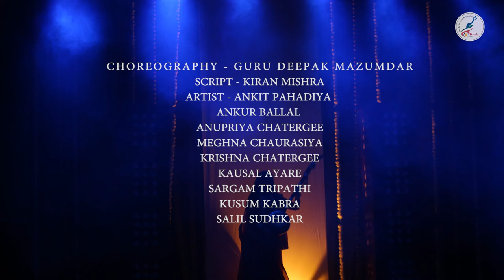Krishna Sharanam Trailer | Koyeliya Creations | Koyel Tripathi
Krishna Sharanam By Koyelia Creations

Concept Lyrics Music : KOYEL TRIPATHI
Voice of Krishna  : SHRI ANUP JALOTA
Voice of Meera and Radha : KOYEL TRIPATHI
Commentary: Shri HARISH BHIMANI
Choreography: GURU DEEPAK MAZUMDAR
Script : Pandit KIRAN MISHRA
Stage and Light : PATHIKRIT MUKHERJEE
Artists on stage:
ABHIJIT THAKUR (KRISHNA)
KOYEL TRIPATHI (MEERA)
NIDHI PRABHU (RADHA)
NILESH SINGHA(ARJUN)
ANKIT PAHADIYA(SUTRADHAR)
ANKUR BALLAL (DURYODHAN)
ANUPRIYA CHATTERJEE (DRAUPADI)
MEGHNA CHAURASIA (SATYABHAMA)
KRISHNA CHATTERJEE (NARAD)
KAUSHAL AYARE(YODDHA)
SARGAM TRIPATHI(CHHOTI MEERA)
KUSUM KABRA(MEERA KI MAA)
SALIL SUDHAKAR (RANAJI)